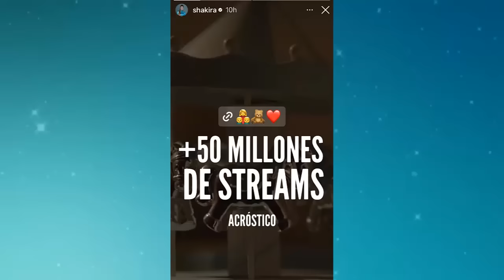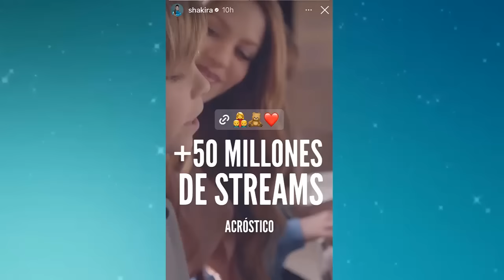VAYA SORPRESA NOS REGALA shakira A TODOS SUS SEGUIDORES hoy 31 de Mayo